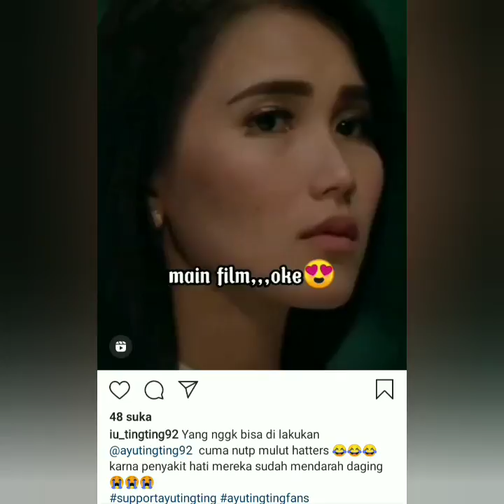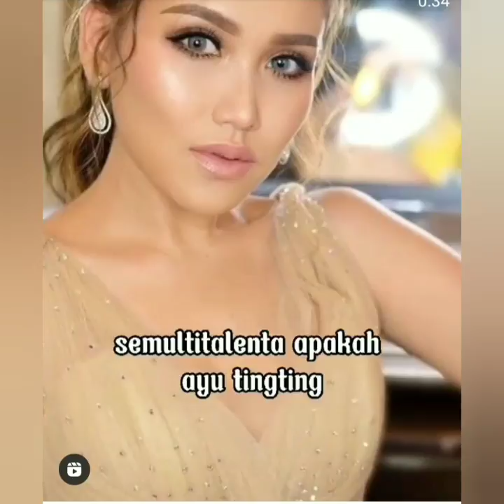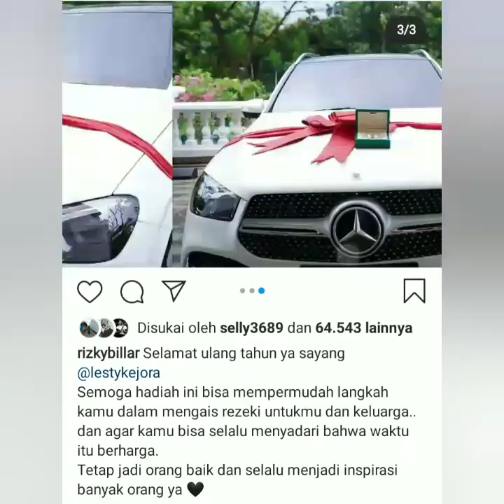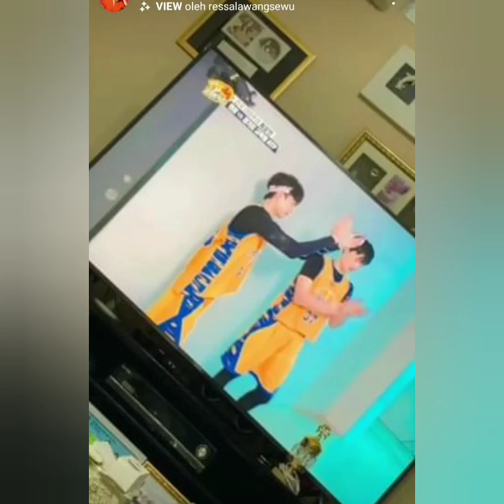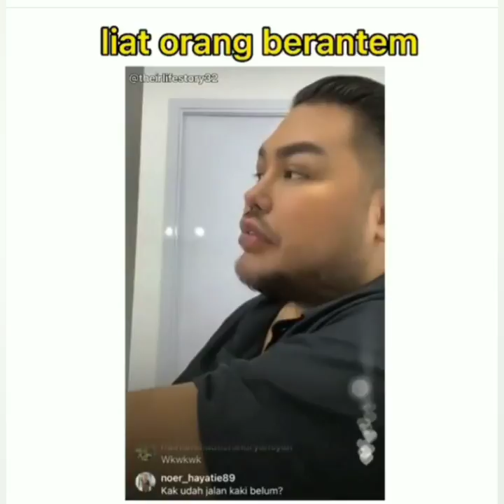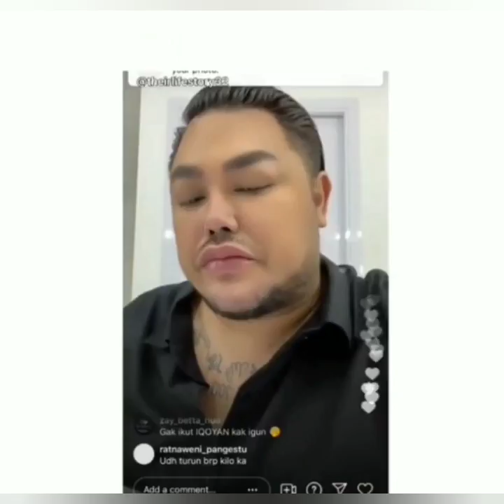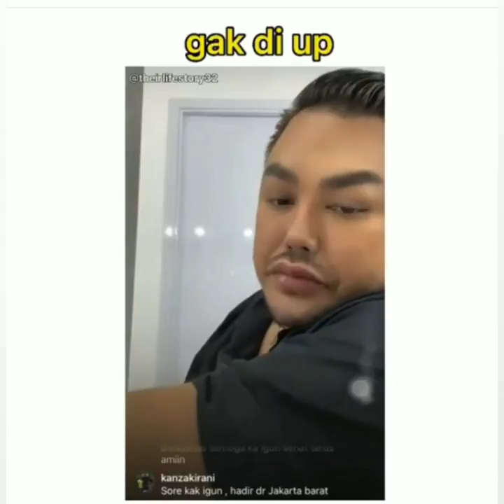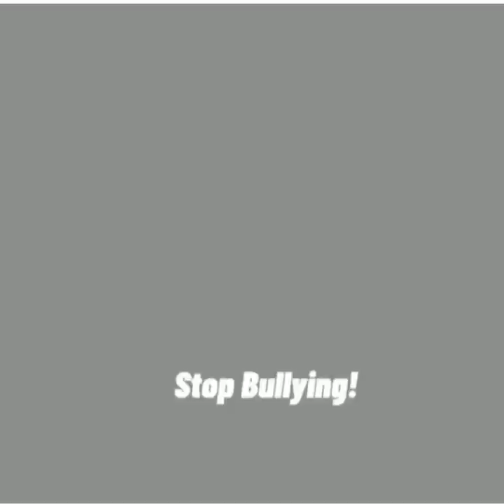3 Info terbaru mengenai Boikot ayu ting-ting. Pernyataan ivan gunawan dan kawan2 jadi sorotan.